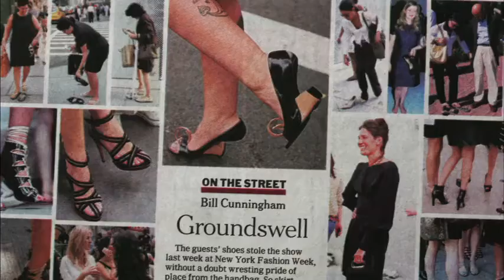BILL CUNNINGHAM New York - Official Trailer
Crowd-pleasing documentary on 90-year-old, famed New York Times photographer Bill Cunningham.
"Cunningham, well into his ninth decade, has two weekly columns in the ‘Style’ section of the New York Times: ‘On the Street’, where he identifies fashion trends as he spots them emerging on the street; and ‘Evening Hours’, his coverage of high society charity benefits. His work constitutes a long-running chronicle more reliable than any catwalk of fashion as expression of time, place and individual flair. This documentary introduces us to a dedicated artist whose only wealth is his own lovely, graceful generosity." (NZ International Film Festival 2010)
2010 / Rating: PG, contains coarse language / 84 mins / USA, France / DOCUMENTARY, FESTIVAL & INDEPENDENT